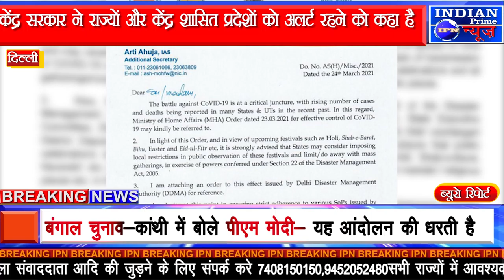IPN NEWS - त्योहारों पर सख्ती के मूड में केंद्र सरकार, राज्यों के लिए जारी की नई गाइडलाइंस..